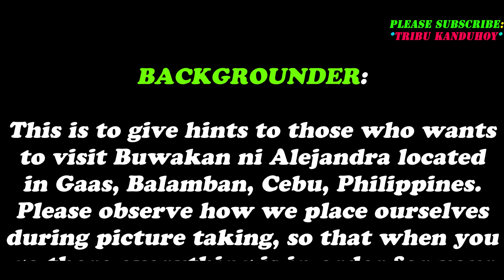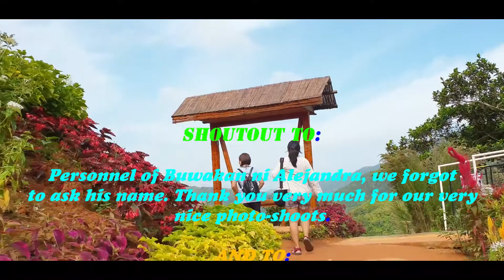***BUWAKAN NI ALEJANDRA VIDEO/PICTURE TIME FIRST PART*** in Gaas, Balamban, Cebu, Philippines.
A very nice place for photo-shoots located in Cebu Transcentral Highway, Gaas, Balamban, Cebu, Philippines.